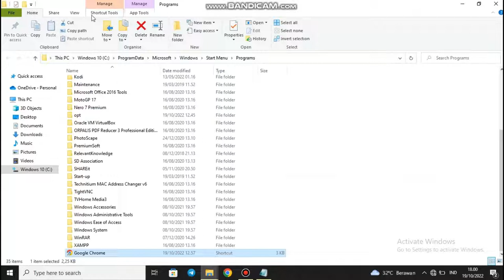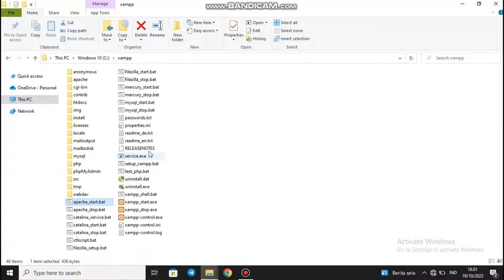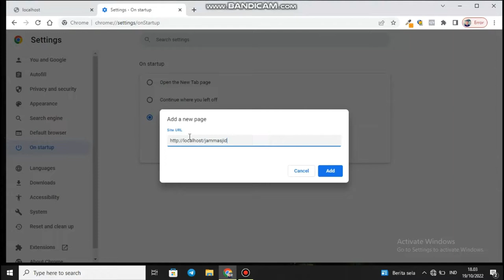jam masjid - 15 - auto start fullscreen